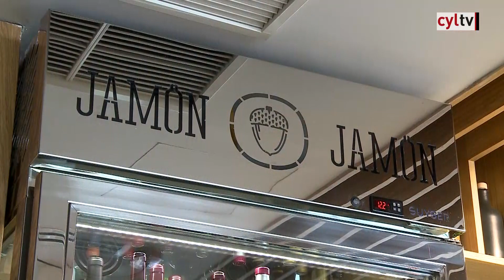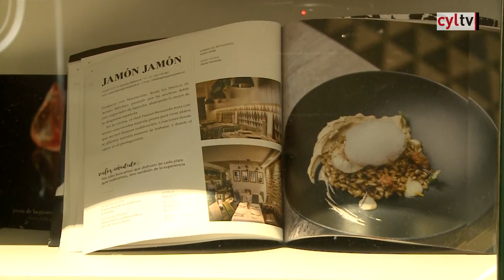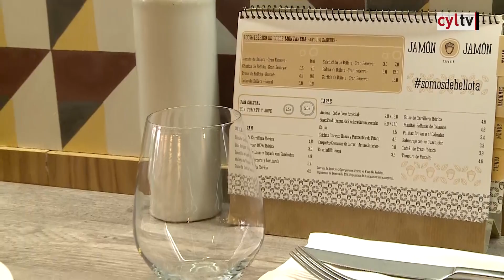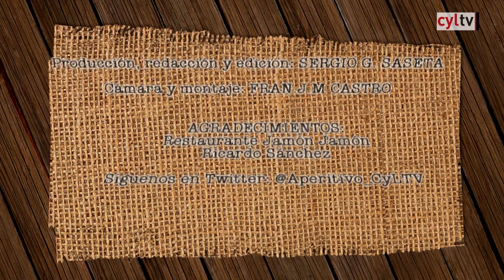El Aperitivo (7).- Restaurante Jamón Jamón, Salamanca